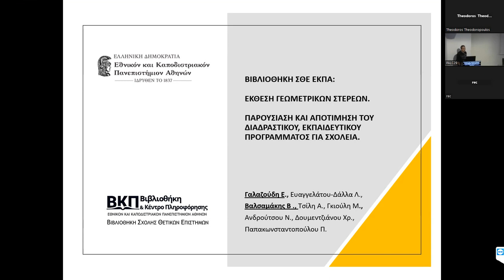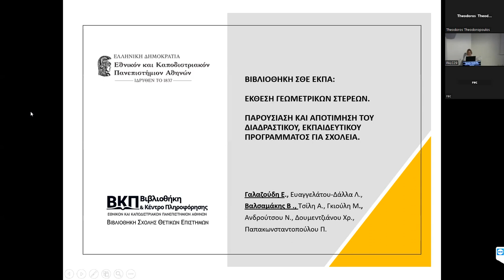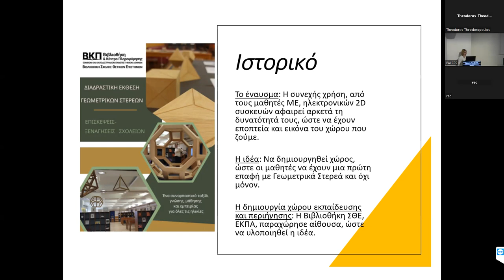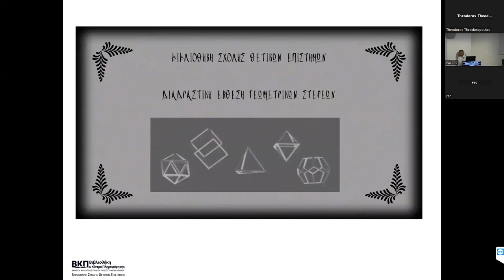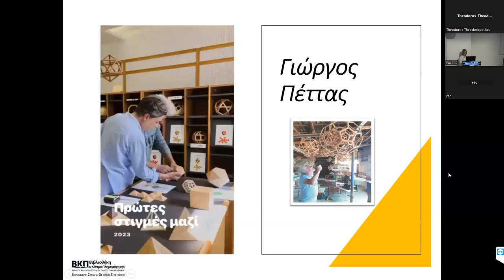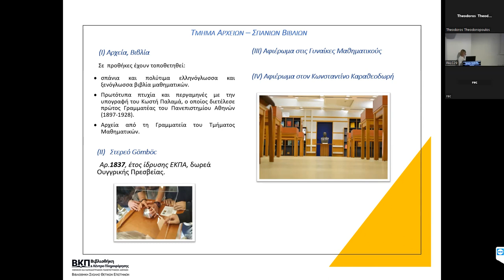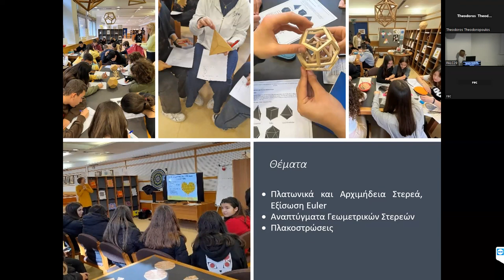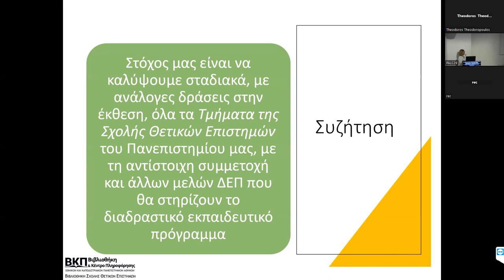Βιβλιοθήκη ΣΘΕ ΕΚΠΑ: έκθεση γεωµετρικών στερεών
Βιβλιοθήκη ΣΘΕ ΕΚΠΑ: έκθεση γεωµετρικών στερεών. Παρουσίαση και αποτίµηση του διαδραστικού, εκπαιδευτικού προγράµµατος για σχολεία,
Ερασµία Γαλαζούδη, Λεώνη Ευαγγελάτου-Δάλλα, Βαλσαµής Βαλσαµάκης, Αννίτα Τσίλη, Μυρτώ Γκιούλη, Νικολέτα Ανδρούτσου, Χρύσα Δουµεντζιάνου, Παναγιώτα Παπακωνσταντοπούλου, Εθνικό και Καποδιστριακό Πανεπιστήµιο Αθηνών